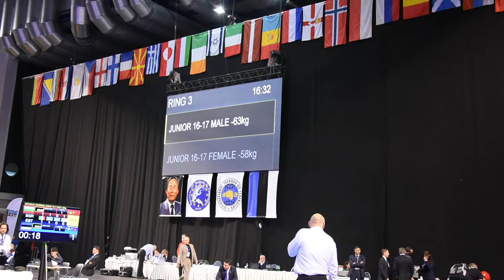TAEKWON-DO KLUBI KWON